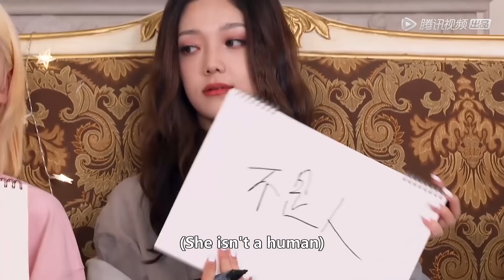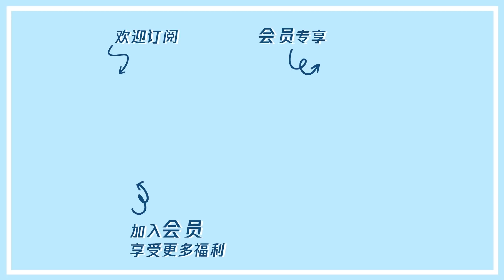默契大挑战，刘些宁王艺瑾在Nene面前争宠！|《硬糖少女BON-US 周年季》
【播出时间】▶▶▶会员每周一抢先看；非会员周日中午十二点转免
即将踏上夏日周年派对的硬糖少女303，路途中收到突发情报：硬糖定律实验室遭到时间大魔王的攻击，制造钻石糖的BON巴胺因子被时间大魔王夺走。少女们决定潜入软盐城古堡和异时空秘境，找回被时间大魔王藏匿的钻石糖碎片。面对未知，少女们勇敢挑战，slay&play，最终抵达愉快的夏日派对之地。